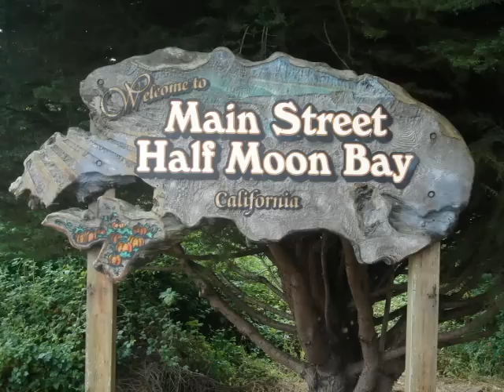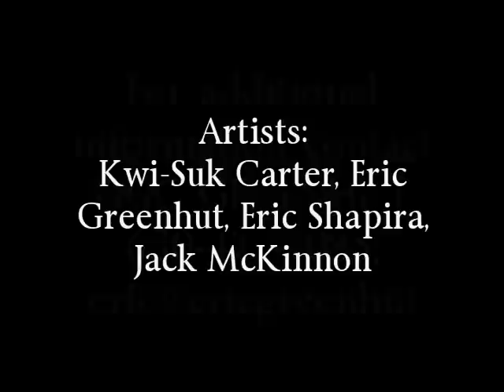Half Moon Bay Plein Air Painters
Painting outdoors is exhilerating. A dozen local artist meet regularly to paint and support each others work. See our show at La Di Da Cafe, 500 Purissima Street, Half Moon Bay, CA - July1 through July 31, 2009.